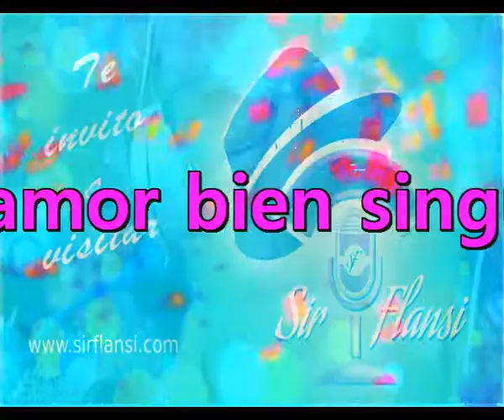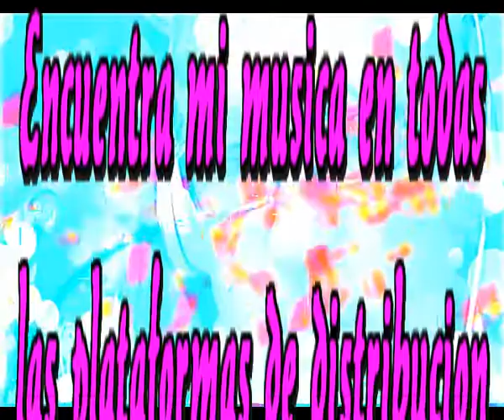Un amor bien singular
Si se me ocurre decirte que te amo
Que no hay nadie mas que tu y como tu
Me llenas el alma de alegria y fantasia
A tu lado no hay problemas  y lo haces tu

Brillas como el Sol de la mañana
Siento tu esperanza y tu confort
Mi vida esta completa de sonrrisas
Mis problemas los alivias tu

Esto es un amor bien singular
Esto es tuyo y mio y nada mas
Ese Sol que se marcha cada noche
Esa luna que aparece cuando el se va

Ahora que ya puedo te lo digo
Puedo hacerlo con la seguridad
De que en mi nacio algo sincero
Y que se que me durara

Ahora mismo el Sol esta brillando
Esa luna se esconde en su brillar
Y el amor en mi esta brotando
Solo espera su luz en la oscuridad

Intermedio

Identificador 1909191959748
Fecha de registro 19-sep-2019 8:35 UTC